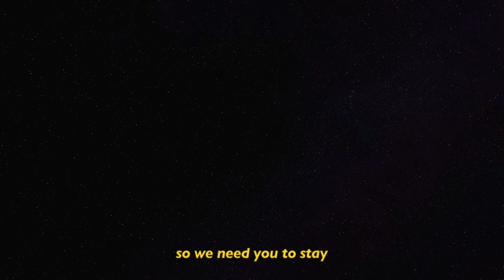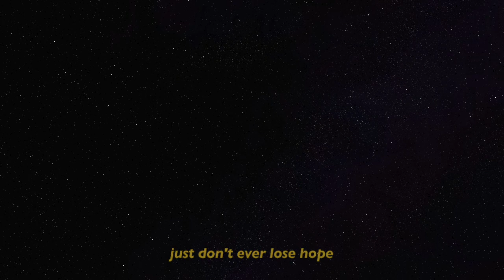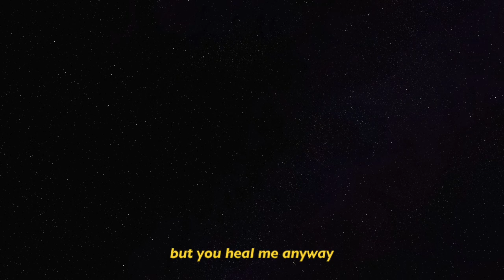marieta - Stay home (lyrics)